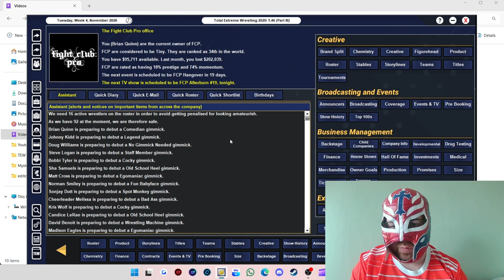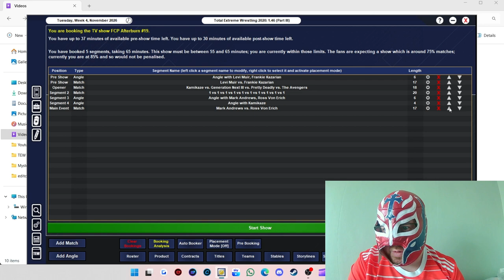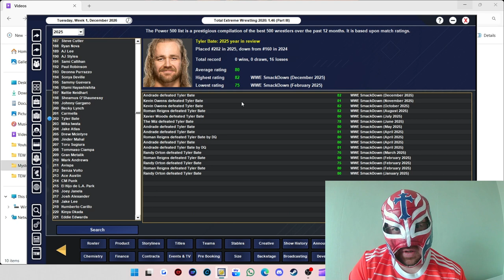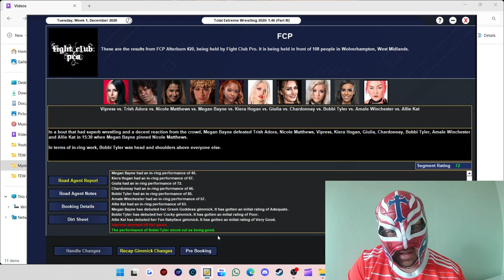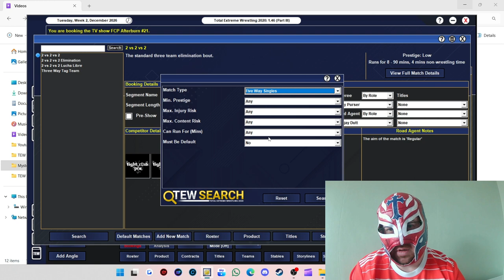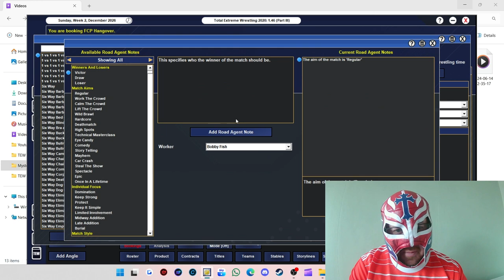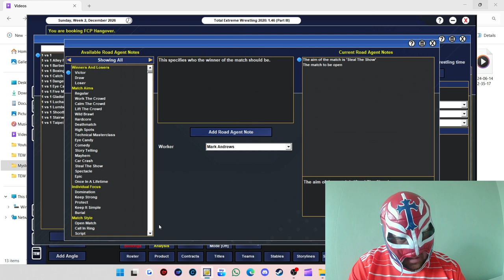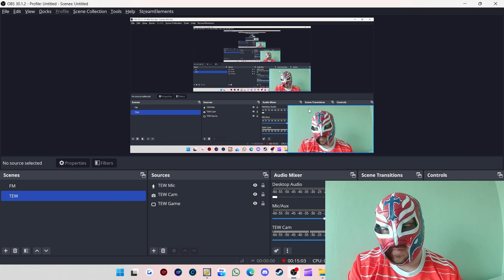TEW 2020 Fight Club Pro Episode 19 - Why Mark Why ?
Another fun episode with a bit of heartbreak. Make sure you watch as much of the episode as possible to find out what happens.
Watch me try to fix the problem and maybe a new hero will emerge?